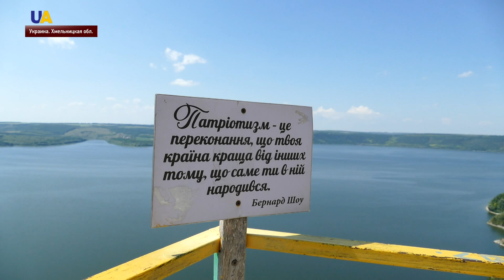Украинская Атлантида: затопленное село Бакота | Уникальная Украина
Украинская Атлантида - так прозвали уникальное место на Хмельнитчине. Бакота очаровывает красотой природы. Но есть люди для которых это - места грустных  воспоминаний. Этот сюжет - последний из цикла "Уникальная Украина".